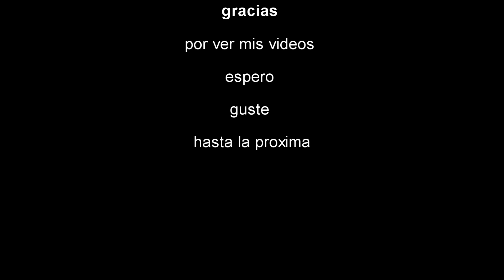especies estilo mediterraneo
una receta facilicima  de especies ho u sazonador para todo tipo de comida marinados  pollo,carne, pescado etc.etc.